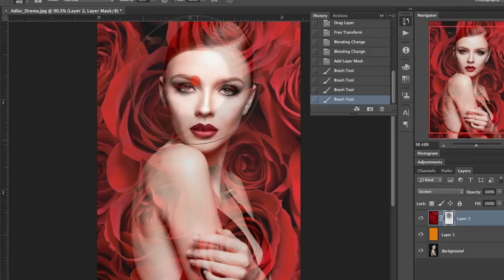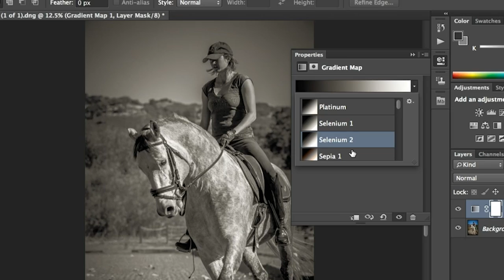What's New for Photoshop Week 2015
Kenna Klosterman and Chase Jarvis give you a complete introduction to Photoshop Week 2015

Find out what is new for Photoshop Week 2015 on CreativeLive.

Kenna introduces the new roster of instructors and topics you’ll find when you tune-in for Photoshop Week 2015 on creativelive.com